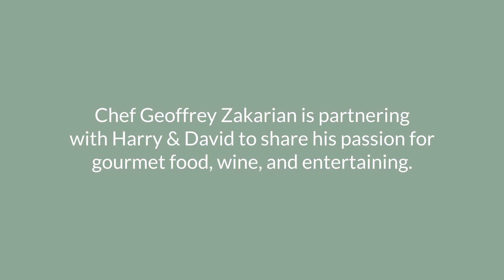Geoffrey Zakarian's Wine Pairing Tips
Geoffrey Zakarian’s wine and food pairings are perfect for any occasion whether it’s a dinner party or an appetizer spread.